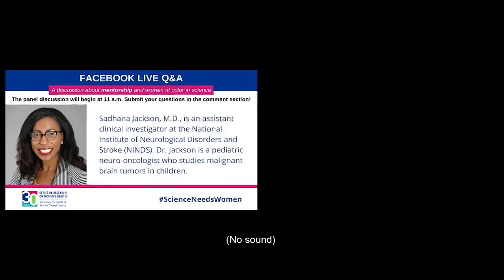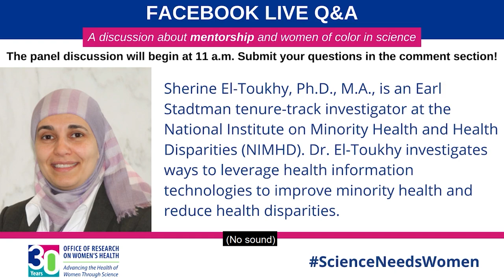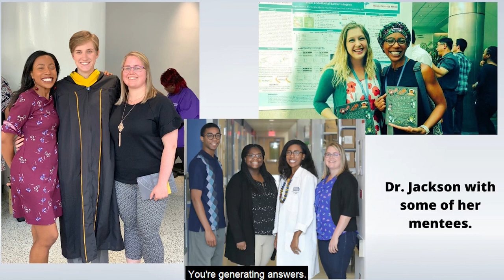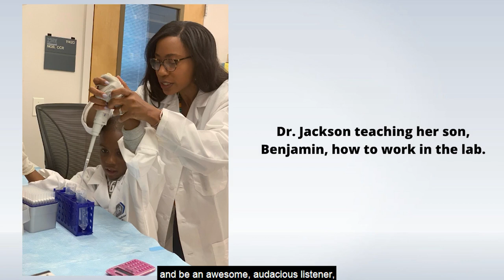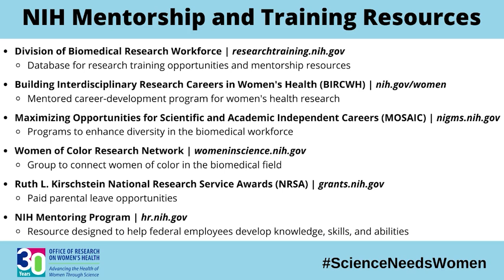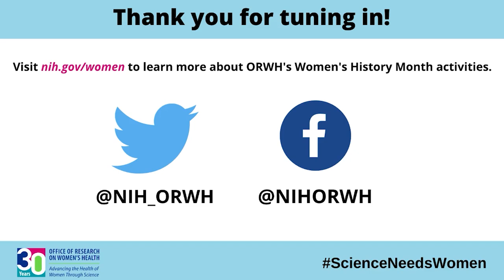Facebook Live Q&A: A discussion about mentorship and women of color in science.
Effective mentorship is important for career development and advancement, especially for women in biomedical careers. NIH scientists Dr. Sadhana Jackson, Dr. Sherine El-Toukhy, and Dr. Yarimar Carrasquillo share advice and discuss their experiences with mentoring from their perspectives as women of color. The discussion is moderated by Dr. Melissa Ghim, who leads career development and workforce diversity programs at the NIH Office of Research on Women’s Health (ORWH).